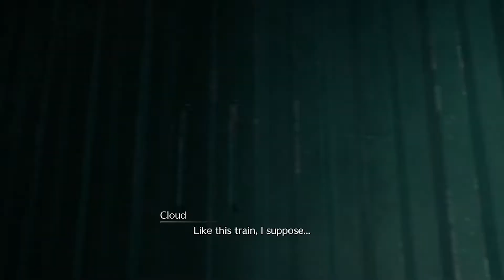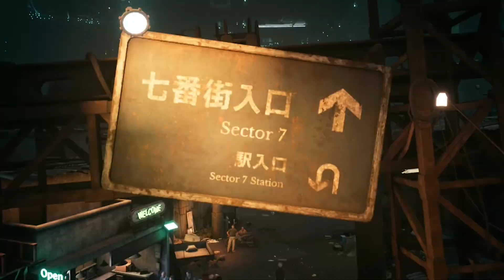Meeting The Beautiful TIFA once AGAIN | Final Fantasy VII [ FULL BLIND WALKTHROUGH]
DAMN BOOOII SHE THICC, and my swooord skills are impeccable my gurls and guys I'm out here.